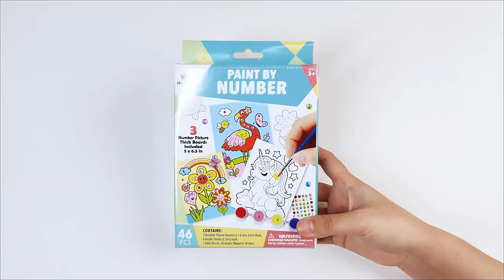Flamingo And Still Life Painting By Numbers Canvas Kit Interesting Diy For Kids Modern Style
Wingart Group Co., Ltd.
1906, Block B, Huihai Plaza, Shenzhen, Guangdong, China
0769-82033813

"Shenzhen Wingart was founded in 2001, owned by International Wingart (HK)Corporation Limited.
She is fast becomingthe #1 manufacturer of School Paints, Craft Paints, Art Materials and Craft Kits in China.
Shenzhen Wingart was moved all th eproduction line to the headquater - Heyuan Wingartin 2018 and the facility sizeincreases from original 20,000 square meters to 50,000 square meters, There are 800 employees in Heyuan headquarter."